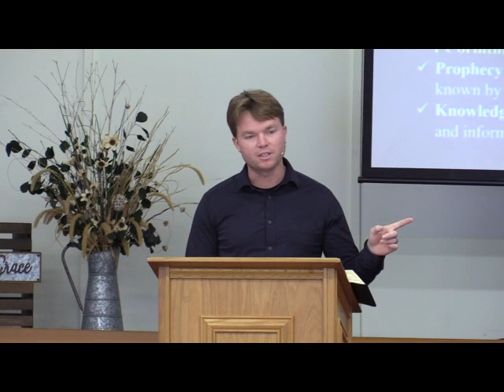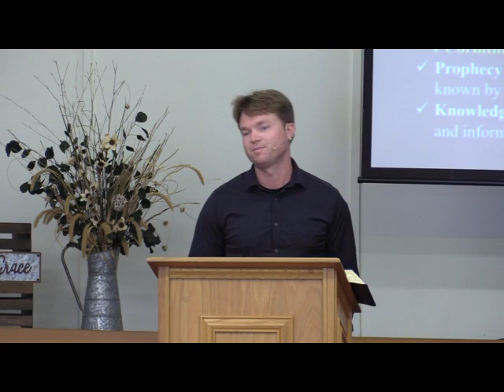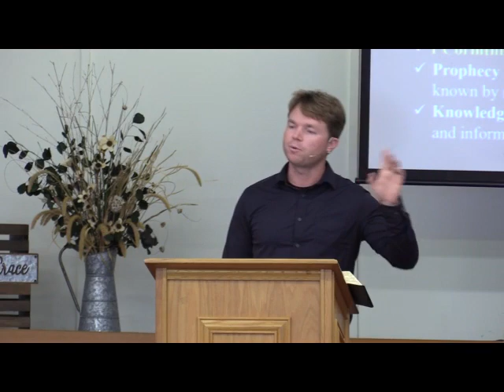What About Prophesies?